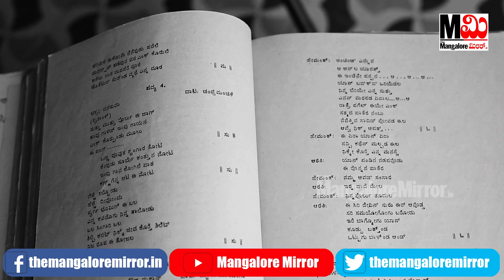Mirror Image | Celebrity Golden Era life journey with Boja Suvarna Episode- 01 | Mangalore Mirror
ತುಳುನಾಡಿನ ಮೊದಲ ಚಲನಚಿತ್ರದ ಸಾಹಿತಿ ಬೋಜ ಸುವರ್ಣ ಇವರ ಬದುಕಿನ ಅನಾವರಣ, ಓರ್ವ ಸಂಗೀತಗಾರನಾಗಿ ಹಾಡುಗಾರನಾಗಿ ಸಂಗೀತ ಸಂಯೋಜಕನಾಗಿ ನಿರ್ದೇಶಕನಾಗಿ ಗೀತ ರಚನಕಾರನಾಗಿ ನಾಟಕ ರಚನೆಗಾರನಾಗಿ ನಿರ್ಮಾಪಕನಾಗಿ ಅಬ್ಬಾ ಅನ್ನುವಷ್ಟು ದೀರ್ಘ ಕಲಾ ಸೇವೆ ಇವರದು. ದೊಡ್ಡ ಕಲಾ ಸಾಗರದ ಮಧ್ಯೆ ಇದ್ದರೂ ಪ್ರಶಸ್ತಿ ಪ್ರಚಾರದಿಂದ ದೂರ ಉಳಿದವರು ಅರಸಿ ಬಂದ ಸಮ್ಮಾನಗಳಿಗೆ ಕೊರಳೊಡ್ಡಿದವರು ಇವರು ತುಳು ಚಿತ್ರರಂಗದ ಮೊದಲ ಗೀತ ರಚನಾಕಾರರು ಇವರು ಇದುವರೆಗೆ ರಚಿಸಿದ ಹಾಡುಗಳ ಸಂಖ್ಯೆ ಎರಡು ಸಾವಿರ ಇವರು ಪೇಟ ಏರಿಸಿ ಬಂದವರಲ್ಲ ಪೇಟೆಯ ಮಧ್ಯೆ ಇದ್ದರೂ ಮೂಲತನ ಬಿಟ್ಟವರಲ್ಲ. ಸಂಸ್ಕಾರ ಸಾಹಿತ್ಯ ಸಾಧನೆ ಸದಾಚಾರಗಳ ಮೂಲಕ ಜೀವನದ ಗೀತೆ ಬರೆದವರು.